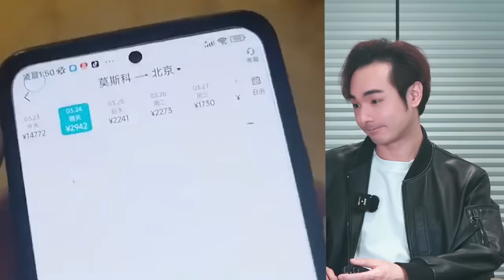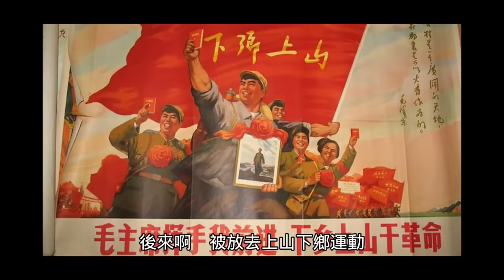突發！中國留學生集體…逃離俄羅斯！搶光一張五萬機票，小粉紅大喊：我們嘴上支持，出兵去找趙家人吧